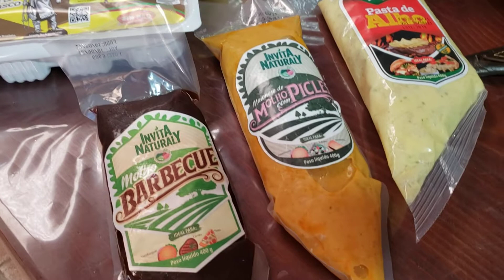SANDUICHÃO DE PÃO FATEADO OU PÃO AMERICANO DE ATUM E PRESUNTO "COZINHANDO COM SIMPLICIDADE". 69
04/12/2021

"COZINHANDO COM SIMPLICIDADE:

RECEITA:
01 LATA DE ATUM
300 GR DE MAIONESE CASEIRA
SALSA PICADA
PEPINO RALADO A GOSTO
CENOURA RALADA A GOSOTO
OREGANO
BATATA PALHA PARA ENFEITAR
OBE:
SE FOR DE PRESUNTO E QUEIJO OU FRANGO SUBSTITUIR O ATUM.

MAIONESE DE LEITE:
01 XÍCARA DE LEITE
01 COLHER DE CHÁ DE SAL
01 COLHER DE CHÁ DE VINAGRE BRANCO
ÓLEO ATÉ DAR O PONTO